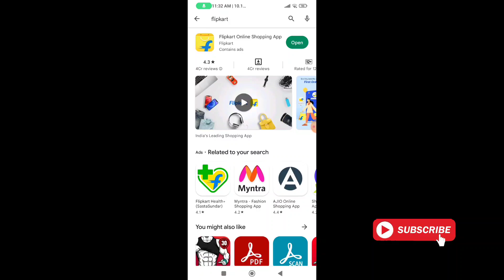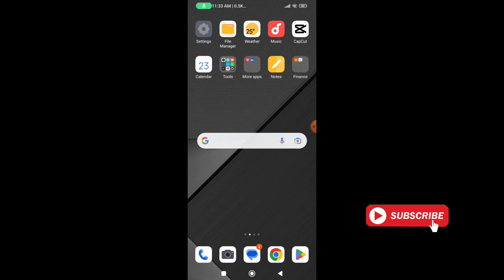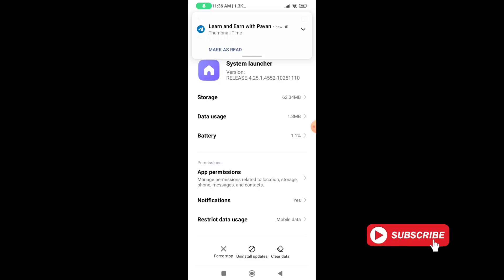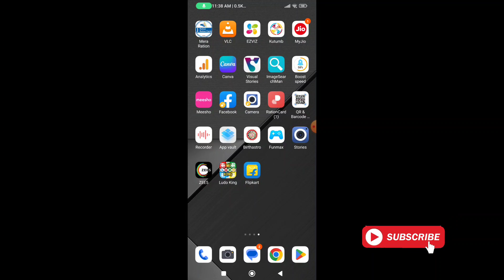installed apps not showing on home screen || Apps installed but not displaying on the home screen